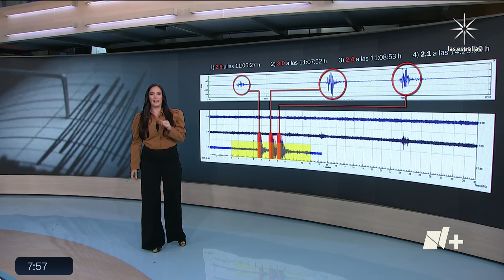Microsismos en CDMX 2023: ¿A qué hora ocurrieron? - Despierta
En Despierta te decimos a qué hora ocurrieron los microsismos que se registraron la mañana del martes, 12 de diciembre de 2023, en la Ciudad de México (CDMX)